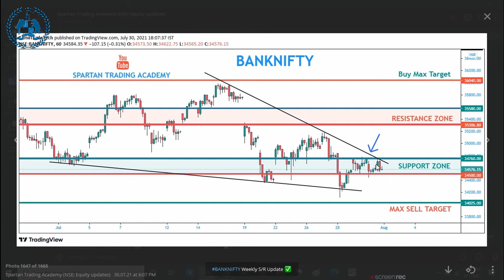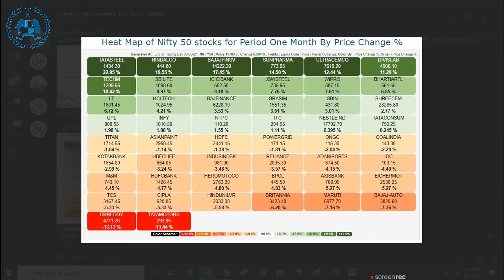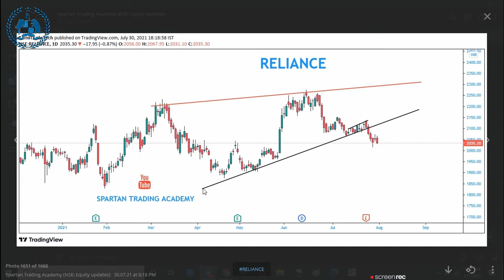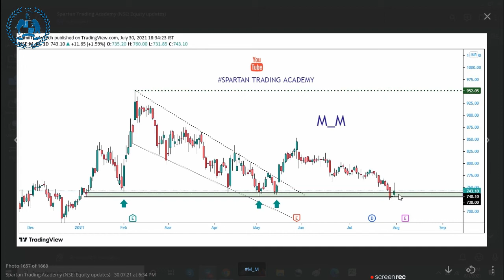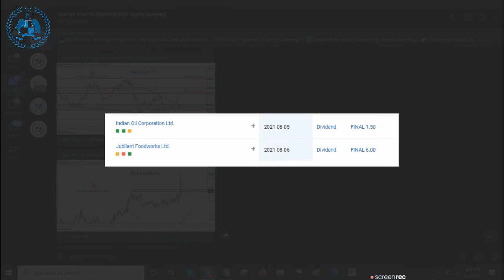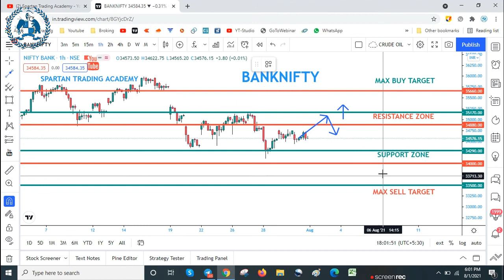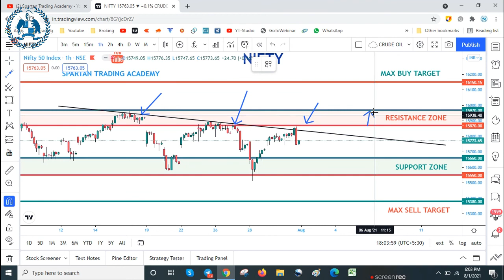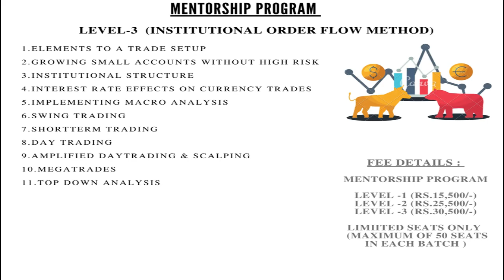Nifty and Banknifty Targets| Options Trading Strategy |Option selling|Breakout and break down Stocks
Breakout stocks: Nifty And BankNifty Prediction  /Nifty and Banknifty Levels and Market Updates and Levels / Latest Stock Dividend Details

For Account Opening : ( Lifetime Support in Trading and Investment )
Zerodha:

Follow Our Free Telegram Channel For Next Webinar Updates ..

Follow Our  Free Telegram Channel For More Stock And Intraday Calls And knowledge..

( Free Intraday HNI BankNifty Option Calls )

LIVER TRADE